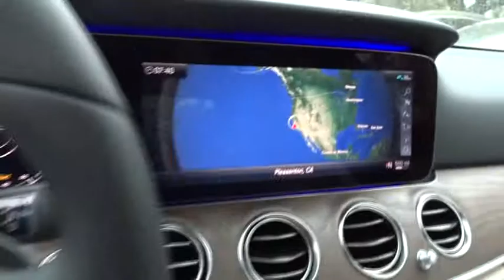2019 Mercedes-Benz E-Class Pleasanton, Walnut Creek, Fremont, San Jose, Livermore, CA 19-1707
2019 Mercedes-Benz E-Class
2019 Mercedes-Benz E-Class E 300 - Stock#: 19-1707 - VIN#: WDDZF4JB6KA627320